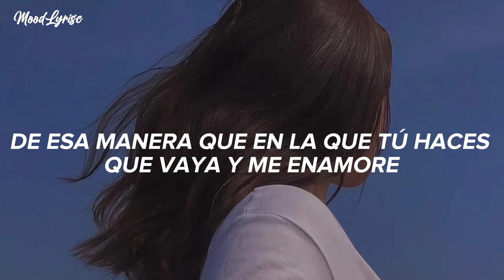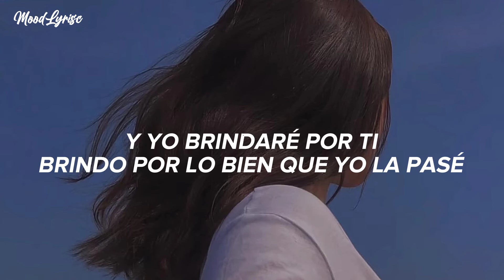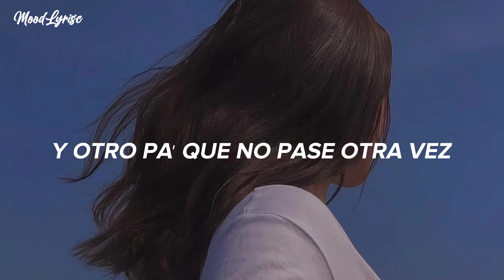Las Villa - Brindaré [Letras]•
👤 Artista | Las Villa
💿 Canción | Brindaré

Para que no te pierdas ningún vídeo musical nuevo.

🎤[Letras: Brindaré - Las Villa]

Estaba yo
Tú te acercaste a mí
De esa manera que en la que tú haces que vaya y me enamore

Pero esto se enfrió (¿qué?)
Me dijiste que no era para ti
Un para siempre que duró 3 años se fue una noche

Y yo brindaré por ti
Brindo por lo bien que yo la pasé
Y otro pa′ que no pase otra vez

Si no es seguro bebé, tal vez
La vida nos de una vuelta
Y mañana en otra parte te topе

Y al final de cuento, colorín Colorado
Se acaba еsta historia, pa' quedo en el pasado
Tú te vas con ella, yo me voy con él
Luego nos escribimos una carta pa′l Nobel

Ahora que yo vivo de canciones, tú volviste a Suecia
Yo escribo novelas que le dedicas a ella
Te la pasas mintiéndote
Si suena la canción nos recordaremos

Luego beberemos
Ya van dos años pero no queremos
Sabes bien, lo nuestro fue bello
Fuimo' a cien pero nos quedamo' a cero

Y mañana en otra parte te tope

Dime, si quieres perder contacto
No es normal que tú me pienses tanto
Porque si quiere′ vamo' a refrescarlo
Quedó el video que esa noche grabamos

No es que to′ el tiempo te piense pero a veces pasa
Tus amigos me dijeron que también te pasa
No es que quiera volver pero me dan ganas
Es algo temporal, quién sabe mañana

Y otro pa' que no me pase otra vez

Y mañana en otra parte te tope (y mañana en otra parte)

🎵 Info.
El sencillo te lleva en un viaje que te invita a recordar los buenos y malos momentos de una relación fallida y te acompaña durante el proceso de perdonar a la persona que dejó con un trago amargo durante ese tiempo en el que estuvieron juntos.

¿Que tal este tema? 😍
Te leeremos en los comentarios:

© Sony ATV Music Latín LLC Group